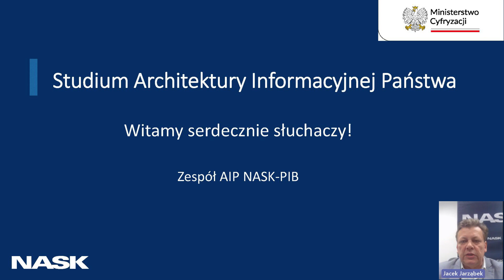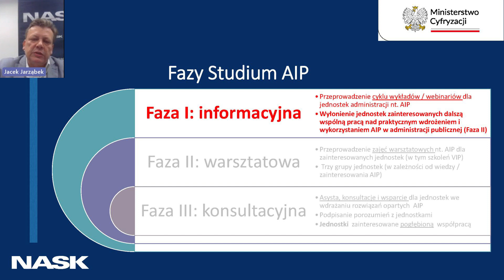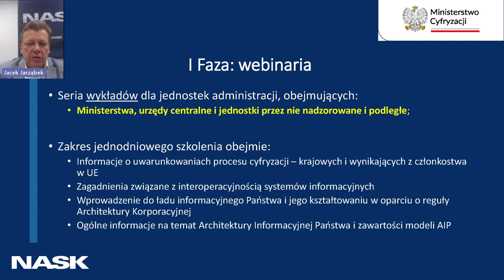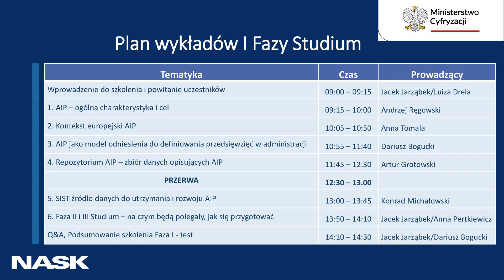Architektura Informacyjna Państwa, prezentacja - wstęp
Prezentacja przedstawia cel i zakres projektu Studium Architektury Informacyjnej Państwa (AIP) i jego podział na tzw. Fazy o rożnym charakterze. Przedstawiono zakres poszczególnych Faz Studium oraz szczegółowo tematykę szkolenia I Fazy Studium.